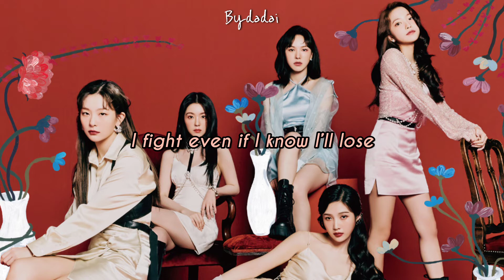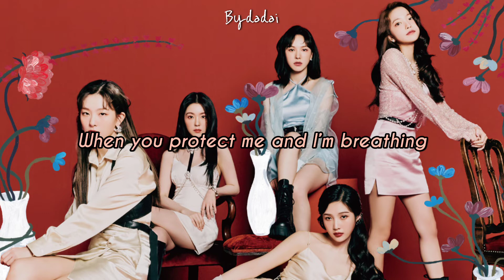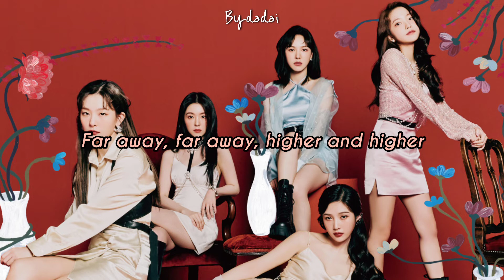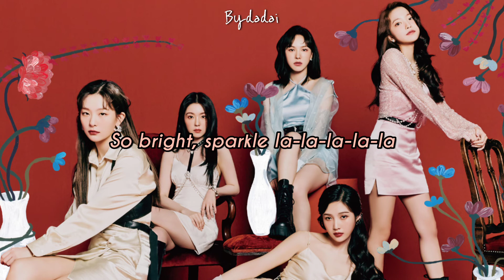RED VELVET - WILDSIDE (ENGLISH LYRICS)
WILDSIDE : RED VELVET
FROM THE ALBUM : BLOOM

CTTO 💕